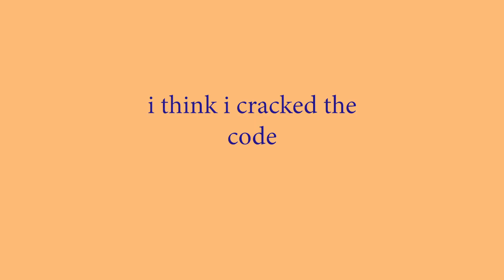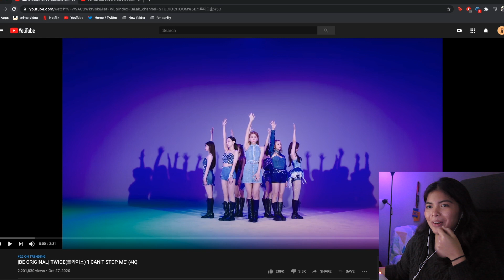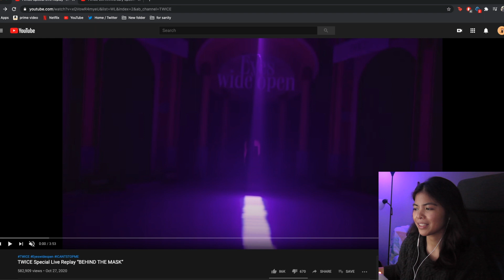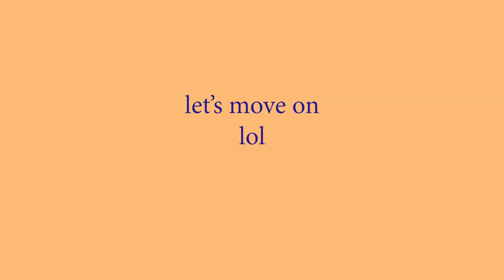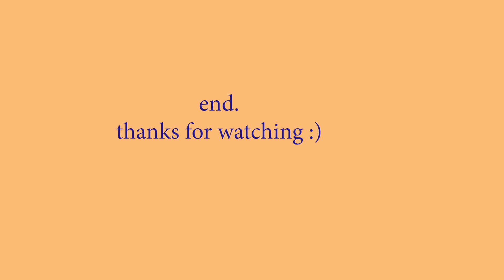TWICE Special Live Replay “BEHIND THE MASK” [reaction]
Jihyo!! Everyone needs to calm down and stop getting too close to the camera for our sake. I'm VERY passionate about camera blocking apparently lol. This performance is awesome and I'm enthralled by it all.

***also I listened to the whole album now!!! and wow!! God Jihyo's voice ❤️